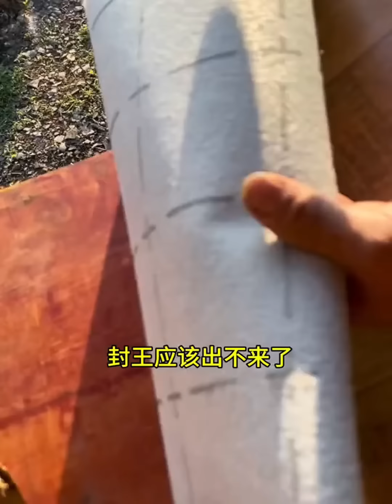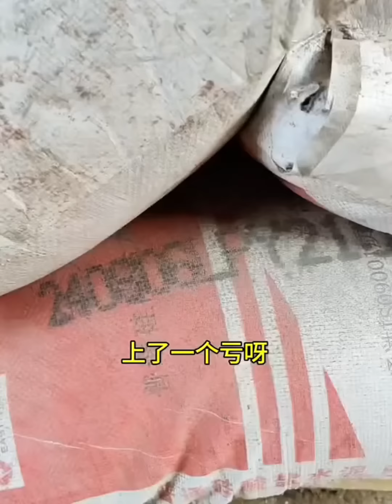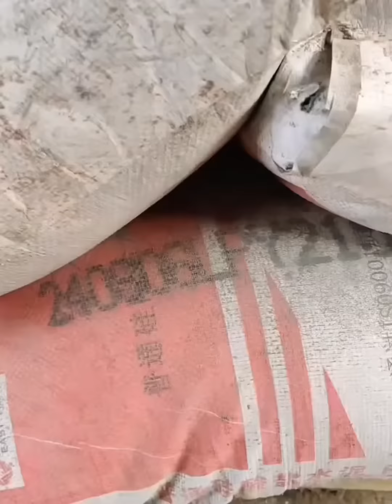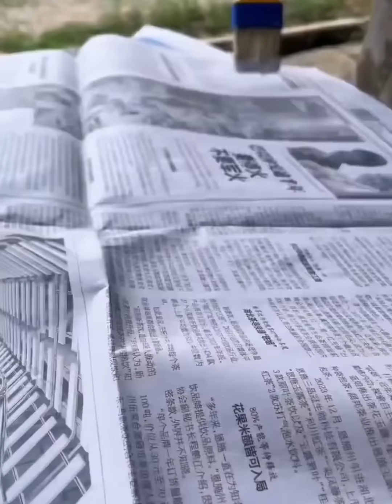Unable to afford a house, a poor guy renovates an abandoned house to live in